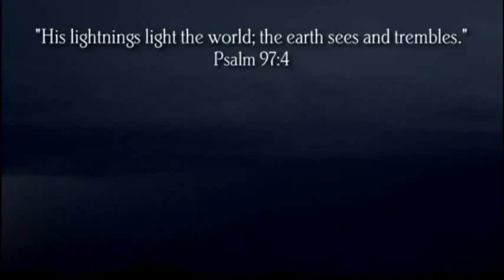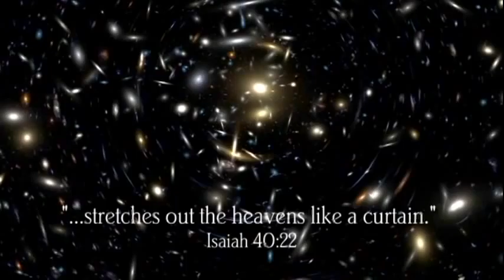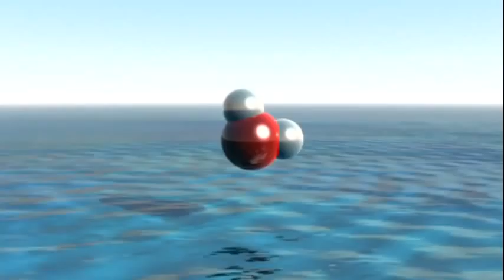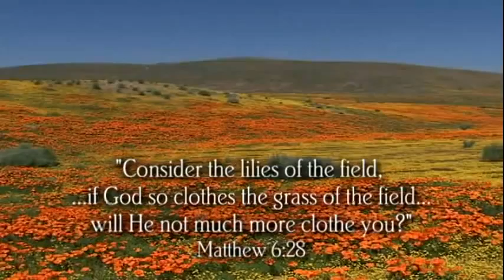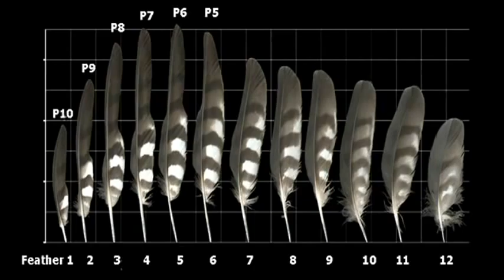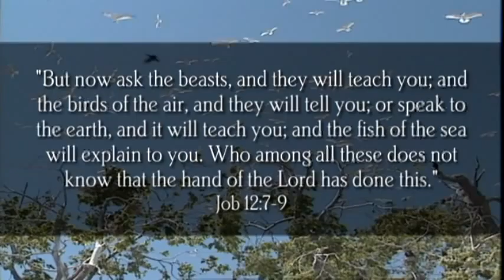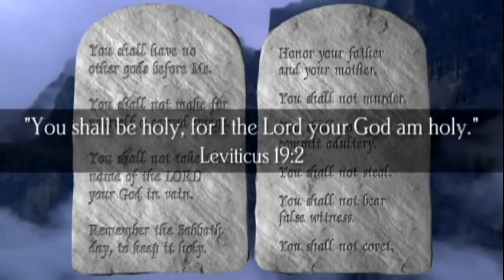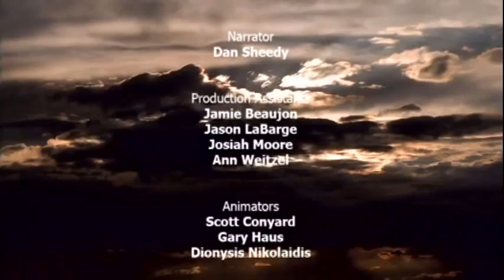ان شاء الله يعجبكم في اللغة العربية God of Wonders Arabic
ان شاء الله يعجبكم في اللغة العربية

رؤية الجمال من محبة الله!

God of Wonders in Arabic

See the beauty of God's love!